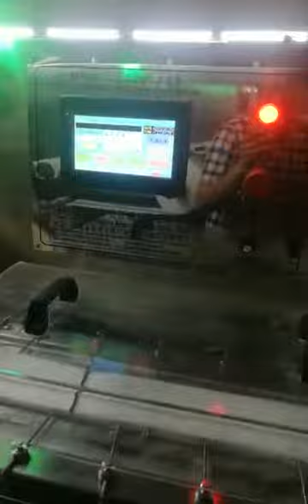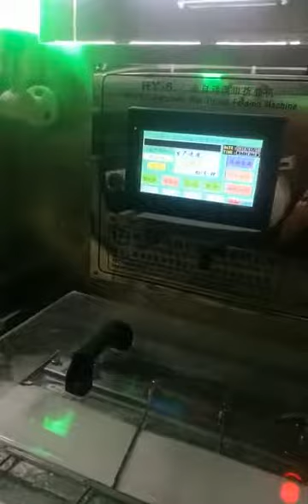semi-automatic baby wet wipe machine